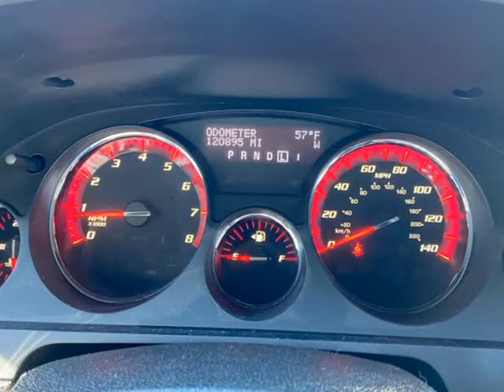2011 GMC Acadia FWD 4dr SLT1 (Naperville, Illinois)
31w377 Schoger Dr
Naperville